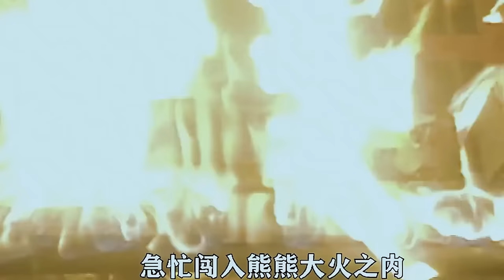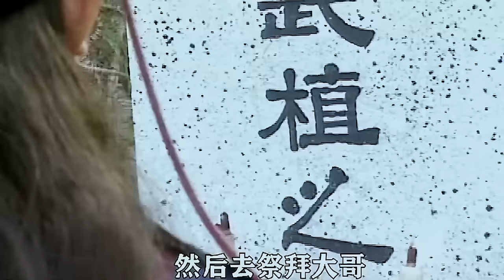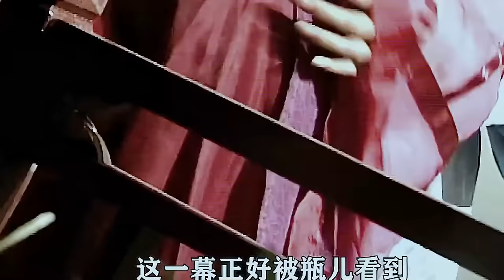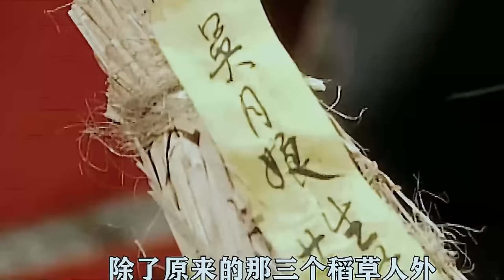一口气快看港剧经典《恨锁金莲》, 金瓶梅永恒的社会经典! 看金莲的人生,究竟是金莲错了, 还是这个时代错了?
究竟是金莲错了, 还是这个时代错了?